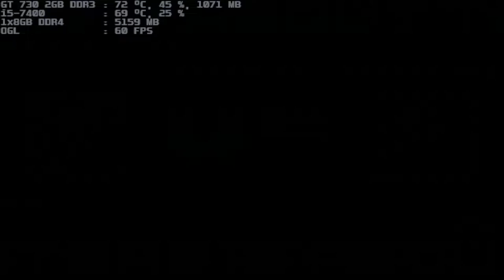mugen 1.1 blue arena g-lilith 1p vs berserk rugal 3p